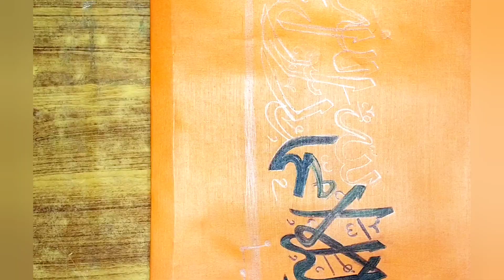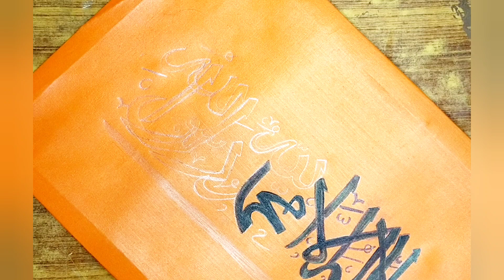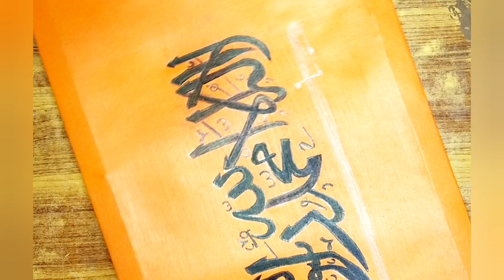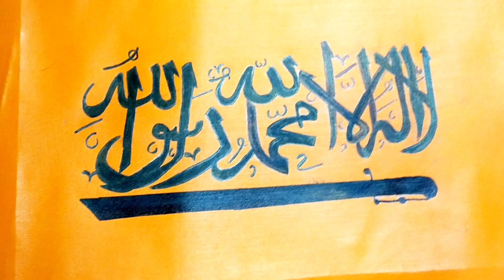Arabic Calligraphy La Ilaha Illallah Muhammad Rasool with Pencil ﷺ using double pencil on canvas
Arabic Calligraphy La Ilaha Illallah with Pencil ﷺ La Ilaha Illallah Muhammadur Rasulullah Drawing

My special tribute to Arabic Calligraphy La Ilaha Illallah with Pencil ﷺ La Ilaha Illallah Muhammadur Rasulullah Drawing. La Ilaha Illallah art or Arabic Calligraphy La Ilaha Illallah is really easy. First, this seems hard to you, but in fact, when you start La Ilaha Illallah Muhammad Rasool Allah drawing this will simply take you to the way to finish it amazingly. By Allah's grace, this happens.  ﷺﷺ